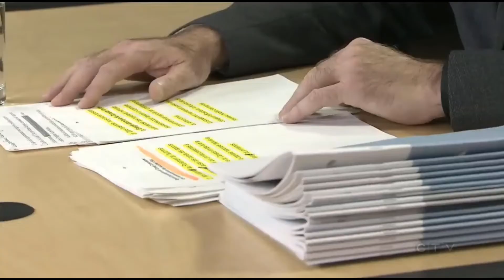Major problems with CRA and Phoenix pay system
Canada's Auditor General exposes serious problems with the Phoenix pay system and the Canada Revenue Agency. During tax season only 36% of taxpayers had their phone calls answered and of those that got through, 30% received the wrong answer. CTF Federal Director Aaron Wudrick responds.